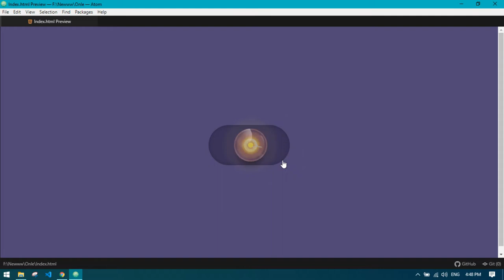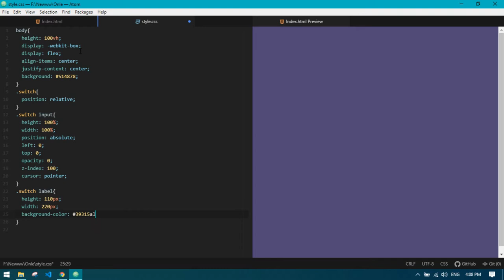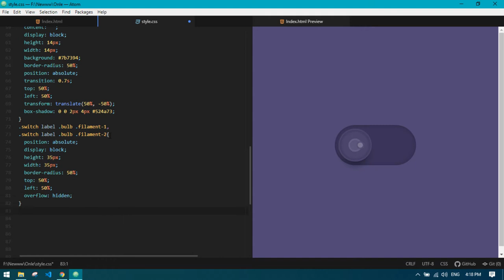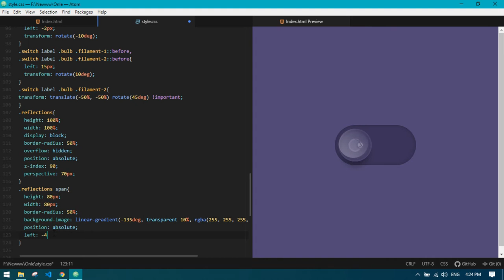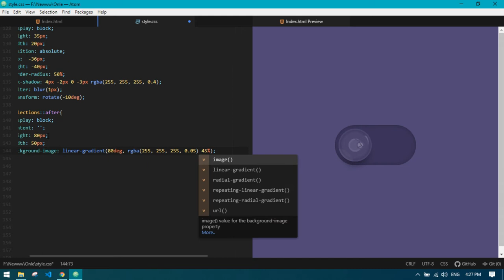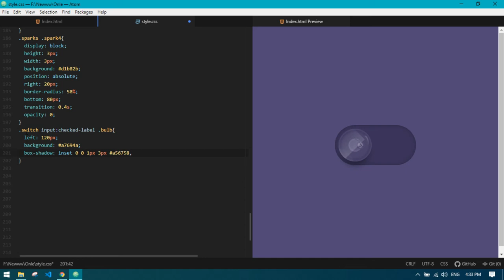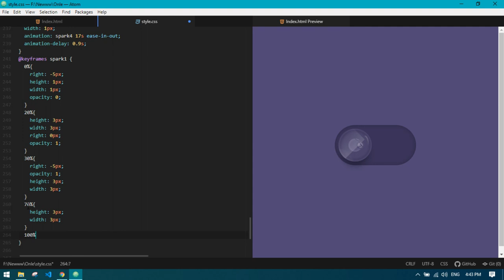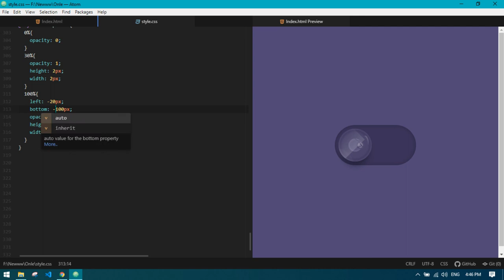How to Make Awesome Button Lighting Effect Using CSS3 and Html Only